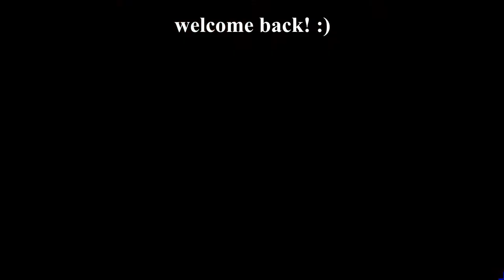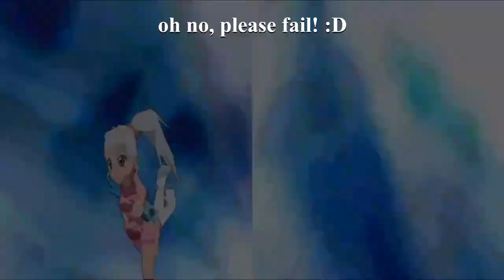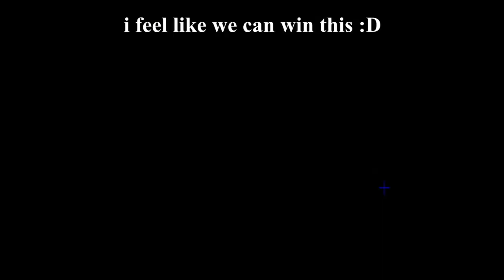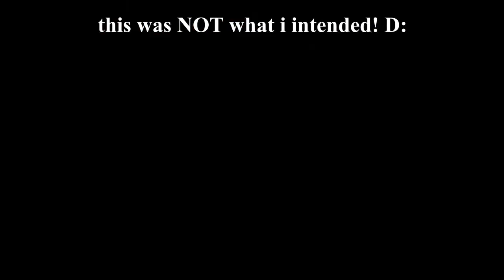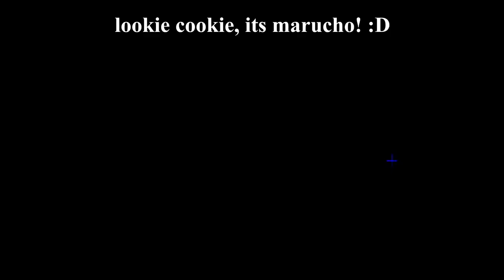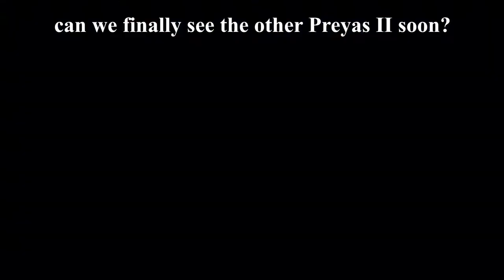PARK BATTLE GALORE | BAKUGAN Battle Brawlers (Nintendo DS) Playthrough Part 23 [1080p / FULL HD]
Its time for the Postgame where we start unlocking the missing Bakugan! :)

In this Playthrough of Bakugan Battle Brawlers we will collect all Bakugan, all Cards, defeat all Opponents, beat the Story and much more!

0:00 Battle Royal against Julie, Billy and Komba
2:29 Darkus Omega Leonidas vs Subterra Hammer Gorem!
5:13 Warius Specialshot!
5:51 Subterra Cycloid vs Subterra Terrorclaw!
7:52 Subterra Siege vs Ventus Monarus! (skipped)
9:13 Haos Laserman vs Subterra Siege!
10:55 victory
11:18 shopping (Blade Tigrerra unlocked)
11:47 Park Battle Royale against Dan, Chan Lee and Klaus
13:46 Haos Reaper vs Pyrus Delta Dragonoid II!
15:42 Pyrus Fortress vs Aquos Sirenoid (skipped)
16:41 early victory card
18:27 Aquos Terrorclaw vs Haos Laserman!
20:14 Pyrus Monarus vs Pyrus Fear Ripper!
22:40 Aquos Fear Ripper vs Darkus Omega Leonidas!
24:30 we won!
25:24 Park battle against Marucho (Aquos only)
 27:30 Aquos Sirenoid vs Aquos Preyas II Angelo!
29:50 Aquos Reaper vs Subterra Preyas!
33:51 Double Stand for Victory!
34:28 shopping (Preyas unlocked)
35:15 see you next time! :)

SYNOPSIS:
One day the player's character meets Dan Kuso, one of the Battle Brawlers, who teaches him the rules in a fight against Shuji. (In the DS version, you get a Pyrus Serpenoid to start off with. In all other versions, you get a Serpenoid, a Juggernoid, and a Saurus that match the attribute: Pyrus, Darkus, Haos, Aquos, Ventus, or Subterra; you chose at the start of the game). After going to the local store and meeting Alice, who suggests the player should battle with other brawlers in the park to earn BP (Bakugan Points, the game's currency) a strange Bakugan called Leonidas gets teleported to the park, who is now the new best friend of the player. (Leonidas' attribute depends on what attribute you chose). Leonidas is an unknown and aggressive Bakugan that was created by all the hate and anger of the lost Bakugan trapped in the Doom Dimension. In several fights the player will meet a lot of people but at the same time a Darkus user, whose name is Marduk, Desires to rule over all Bakugan together with Vladitor, another Bakugan that suddenly appears.